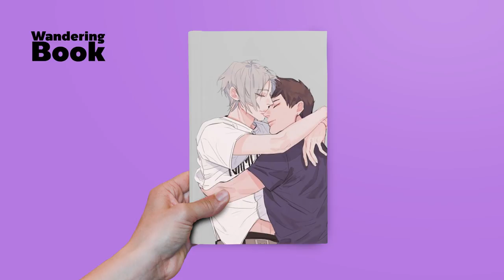Why นิยายวาย | Ep.4 WanderingBook x Prachatai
หนังสือเป็นตัวสะท้อนปรากฏการณ์สังคมอย่างหนึ่ง ช่วง 3-5 ปีมานี้ 'นิยายวาย' เติบโตอย่างรวดเร็ว จากที่เคยเป็นมุมเล็กๆ ในร้านหนังสือ ขยายเป็นหมวดหนังสือที่ครอบครองทั้งชั้น ผู้อ่านส่วนใหญ่เป็นผู้หญิง ไม่ใช่กลุ่มเพศหลากหลาย ปรากฏการณ์นี้บอกอะไรบ้าง
คุยกับอาจารย์ติณณภพจ์ สินสมบูรณ์ทอง จากคณะสังคมวิทยาและมานุษยวิทยา มหาวิทยาลัยธรรมศาสตร์ เรื่องนิยายวาย ถึงที่มา ลักษณะ จินตนาการทางเพศ ไล่เรียงไปถึงประเด็นสิทธิของคนเพศหลากหลาย
มันน่าสนใจตรงที่ว่า นิยายวายเป็นนิยายชายรักชาย แต่ก็ไม่ใช่นิยายเกย์ และอาจจะไม่สัมพันธ์กับกระแสการเรียกร้องสิทธิของคนเพศหลากหลาย แล้วมันยังไงกันล่ะ?